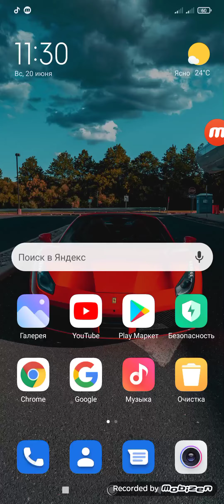Niklas Johansson - I#Am#Unbreakable - [Metal#Rock, Action#Music] SHADOW FINGT 2 ✌МОД НА ТИТАНА !!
Niklas Johansson - I Am Unbreakable - [Metal Rock, Action Music]